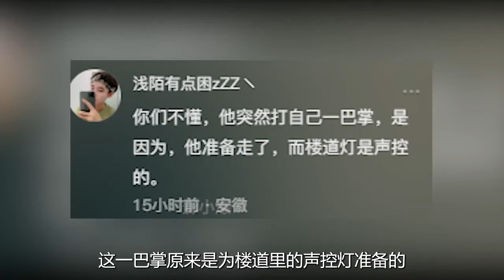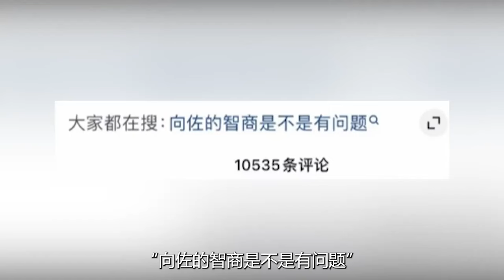向佐新电影又出洋相，郭碧婷你有这个忍耐力，做什么都会成功的